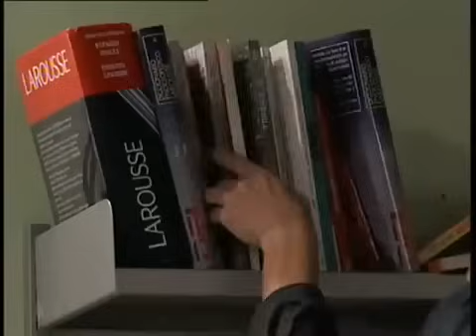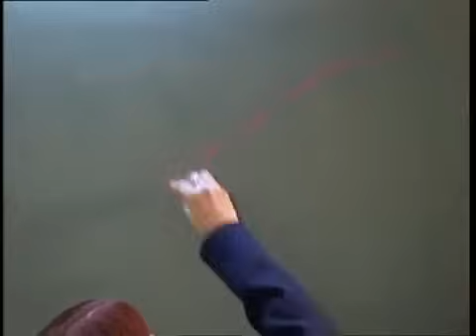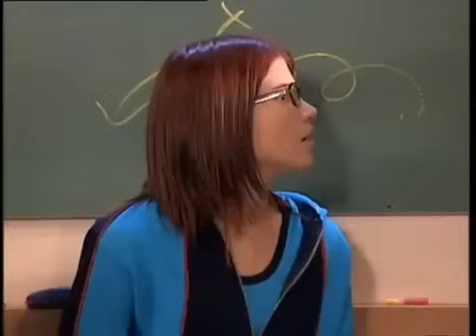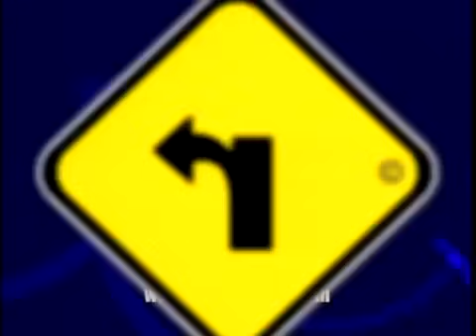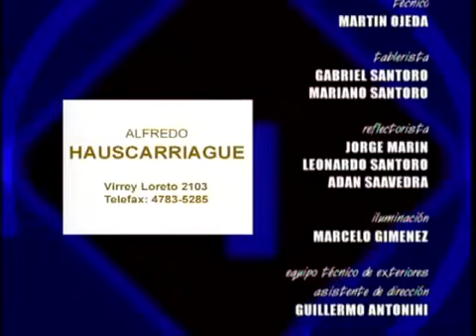Rebelde Way - Episodio 19